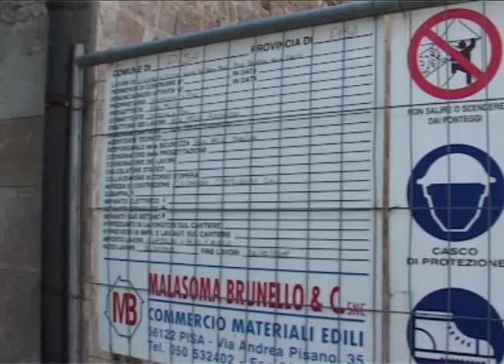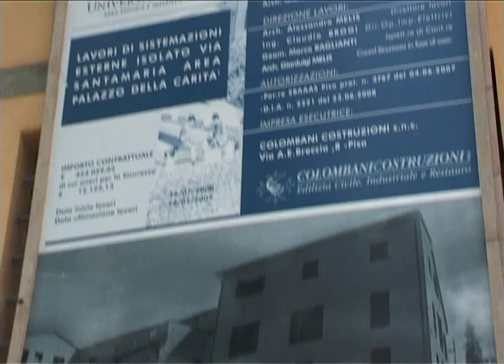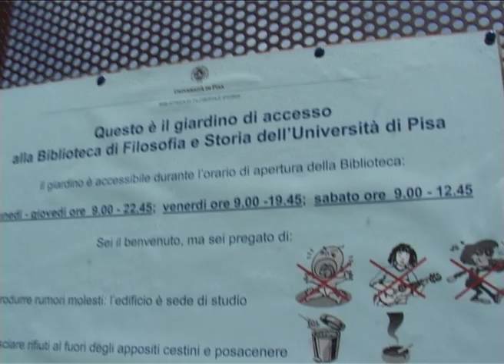Intervista precari qtm